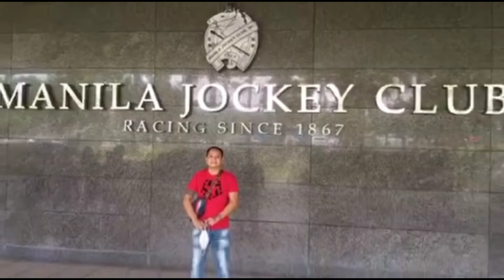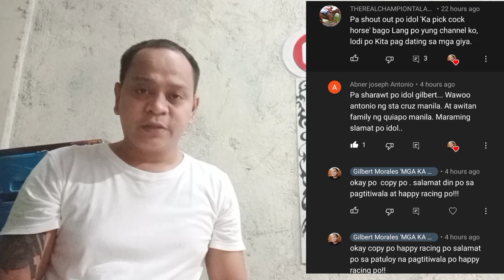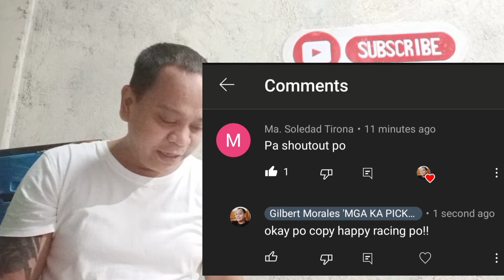METRO TURF WEDNESDAY NOVEMBER 23,2022 ST=6:15 PM SILIP GIYA AT GABAY HAPPY RACI NG PO!!